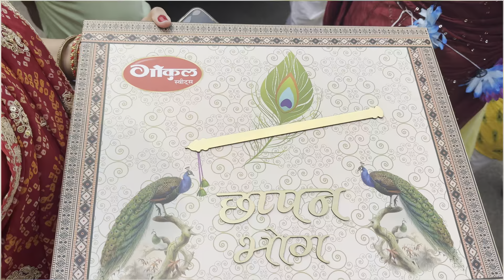Jagannath Rath yatra 2024 || ISKCON Dhanbad || Jai Jagannath Swami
What will happen in 2024 in Jagannath?
Which date is Rath Yatra in 2024?
Is Jagannath Temple closed for 14 days in 2024?
2024 में जगन्नाथ में क्या होगा?
Where is Jagannath Rath Yatra in 2024?
What is the date of Jagannath Yatra?
How to wish for Rath Yatra?
2024 में जगन्नाथ रथ यात्रा कहां है?
Which city is famous for Rath Yatra?
Why Rath Yatra 2 days?
Where is ISKCON Rath Yatra?
Why is Jagannath Rath Yatra celebrated at the ISKCON?
What is the festival of chariots in ISKCON?
जगन्नाथ रथ यात्रा इस्कॉन में क्यों मनाई जाती है?
Which ISKCON is biggest in India?
Is ISKCON free to stay?
What religion is ISKCON?
भारत में कौन सा इस्कॉन सबसे बड़ा है?
ISKCON temple Dhanbad address
ISKCON full form
ISKCON temple Mayapur
ISKCON Temple near me
ISKCON Delhi
ISKCON Ranchi
ISKCON News
ISKCON loginISKCON temple Dhanbad address
ISKCON full form
ISKCON temple Mayapur
ISKCON Delhi2024 में जगन्नाथ रथ यात्रा कहां है?
Who started Rath Yatra?
रथ यात्रा किसने शुरू की थी?
Which is the largest Rath Yatra in India?